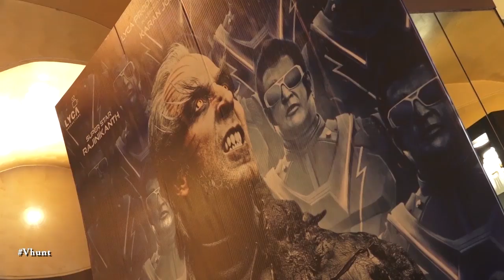2point0 Box Office Collection - बॉलीवुड की नई खबर - Bollywood Gossips 2018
Rajinikanth and Akshau Kumar's 2.0 film is running successfully. The Hindi dubbed version of the movie opened at Rs 20.25 crore at the box office. Beating expectations, 2.0 also grossed a combined total of Rs 21.5 crore in Telangana and Andhra Pradesh. Trade analyst Ramesh Bala, 2.0 saw a minor drop on its day two earning Rs 19 crore, taking its two day total to Rs 39.25 crore.